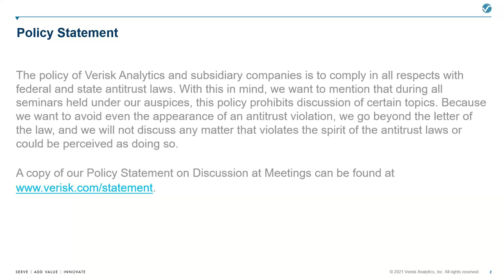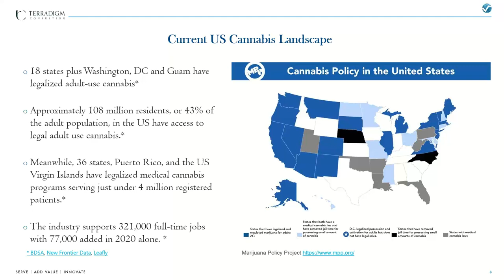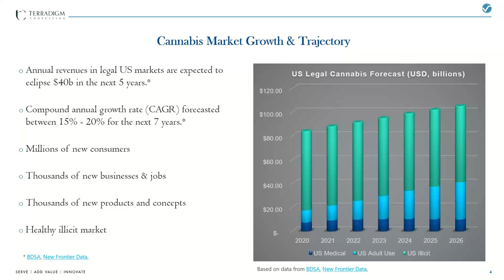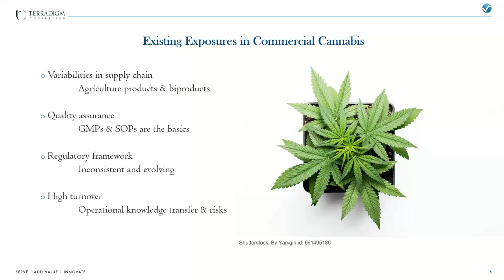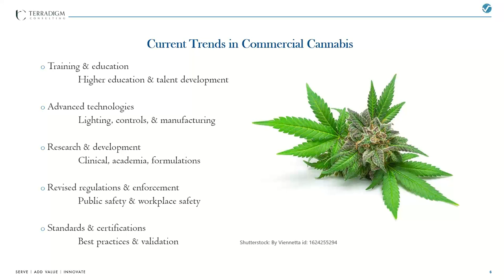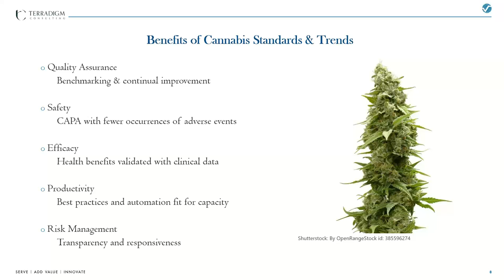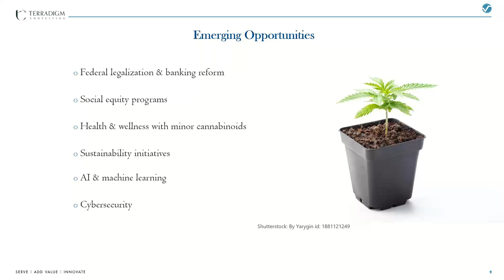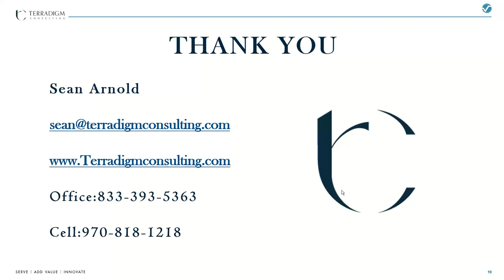Understanding the Cannabis Industry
Sean Arnold, founder of the cannabis consulting firm Terradigm Consulting, shares his unique insights on the latest developments in the cannabis industry that may help reveal both potential risk exposures and new opportunities for insurers.